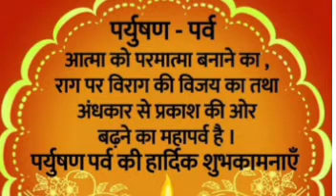Tapasvi Best Stavan || Paryushan Best Song || Jain Song || Tapasya Best Song